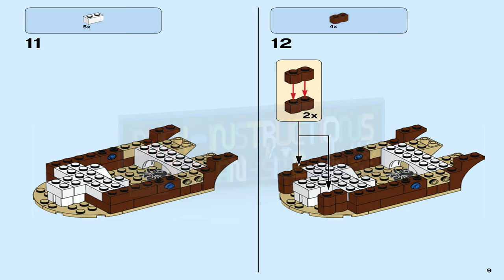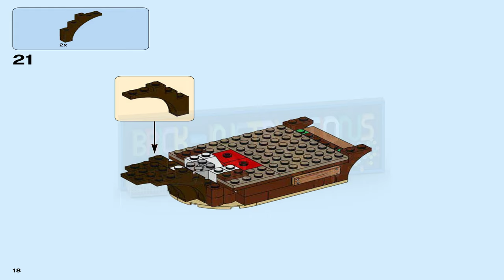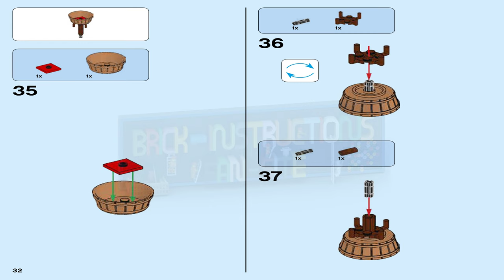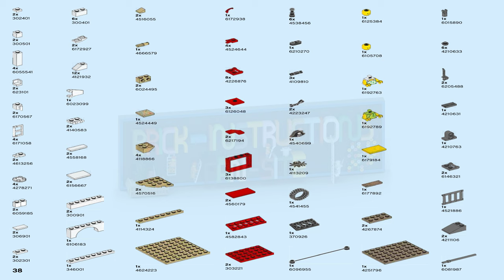LEGO instructions - Creator - 31078 - Treehouse Treasures (Book 2)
How to build the 2018 Lego Set 31078 - Treehouse Treasures

Enjoy imaginative pirate adventures with this LEGO® Creator 3in1 31078 Treehouse Treasures set, featuring a 3-level pirate ship treehouse with a ship deck, ship’s wheel, treasure chest hideaway function, bowsprit with flag and teddy bear, crow’s nest, tire swing and an upper-level den. Pirate accessories include a hat, telescope and 2 swords. This 3in1 model rebuilds into a Pirate Ship or a Skull Cave for more pirating fun, and includes 2 minifigures rigged out for pirate adventures, plus a scary spider figure.

Includes 2 minifigures: a girl and a boy rigged out for pirate adventures, plus spider and teddy bear figures.

Features a buildable pirate ship treehouse with a ship’s deck, ship’s wheel, treasure chest with hideaway function, bowsprit with flag, crow's nest, tire swing and an upper-level den.

Grab your sword and pirate hat and head to the treehouse for pirate ship adventures.

Take the ship's wheel or grab your map and telescope and climb to the crow's nest for a bird's eye view.

Stow your treasure chest in the hideout, but watch out for the spider!

Continue the adventure with this LEGO® Creator 3in1 model. Rebuild and take to the high seas on a Pirate Ship or search for the treasure at a Skull Cave with glowing eyes.

Treehouse measures 7” (20cm) high, 5” (14cm) wide and 7” (19cm) deep.

Pirate Ship measures 4” (11cm) high, 8” (22cm) wide and 2” (7cm) deep.

Skull Cave measures 3” (10cm) high, 6” (16cm) wide and 4” (12cm) deep.